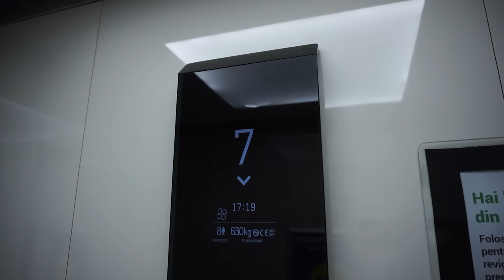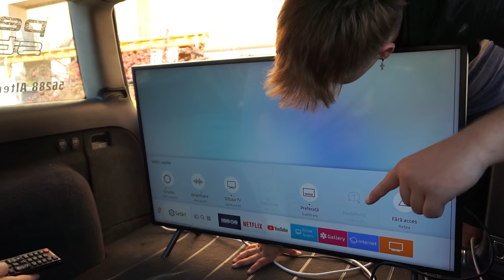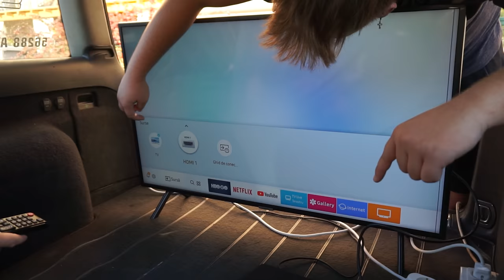Mi-am TRANSFORMAT MASINA Intr-o CAMERA DE GAMING *SECRETA*